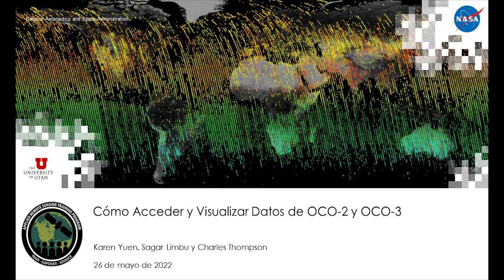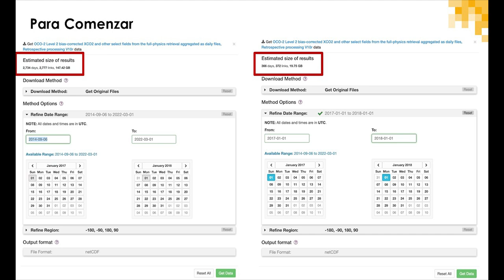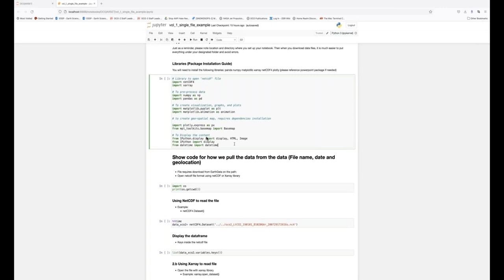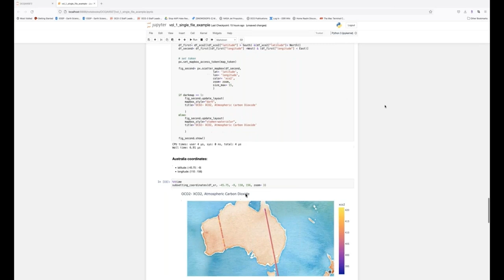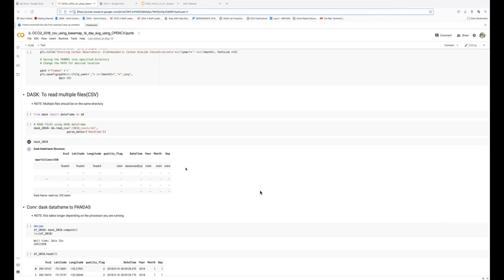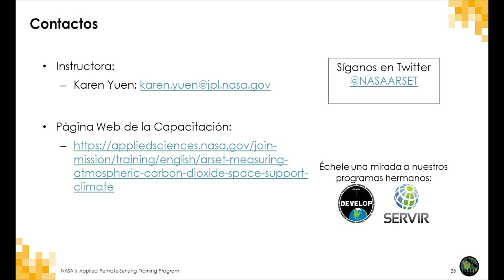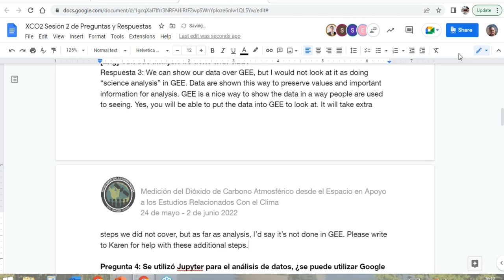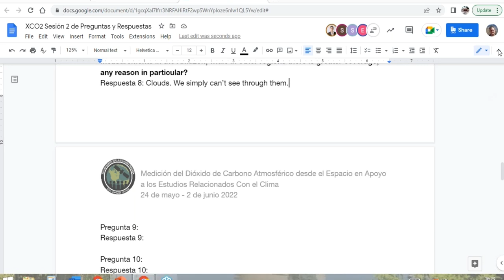NASA ARSET: Demostración de cómo Acceder y Visualizar Datos de OCO-2/OCO-3, Parte 2 de 4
Medición del Dióxido de Carbono Atmosférico desde el Espacio en Apoyo a los Estudios Relacionados Con el Clima

Parte 2: Demostración de cómo Acceder y Visualizar Datos de OCO-2/OCO-3

 Instructora: Karen Yuen (JPL)
-Uso de Jupyter Notebook para demostrar cómo acceder, buscar, filtrar y visualizar datos de CO2

Todo el material asociado con esta capacitación se podrá encontrar en la página web de la capacitación